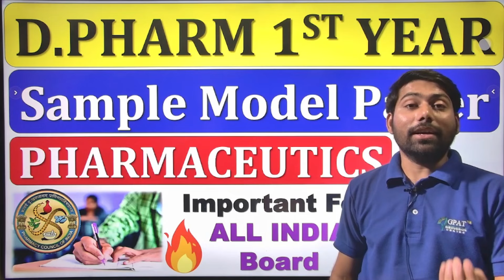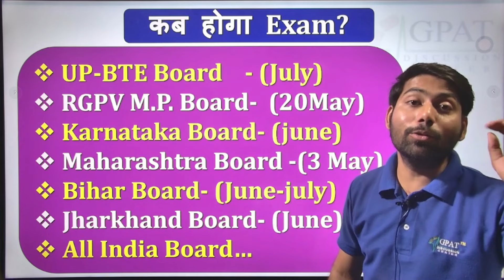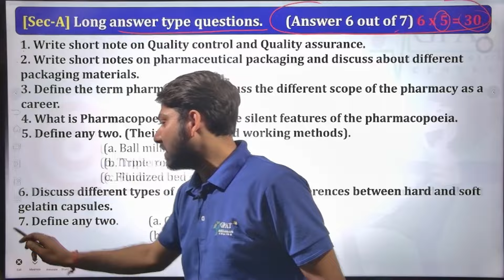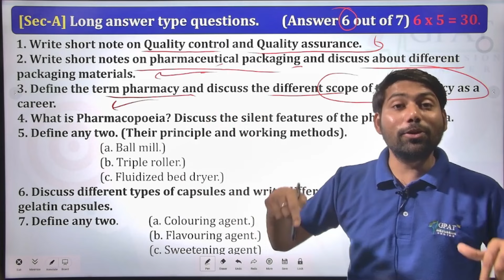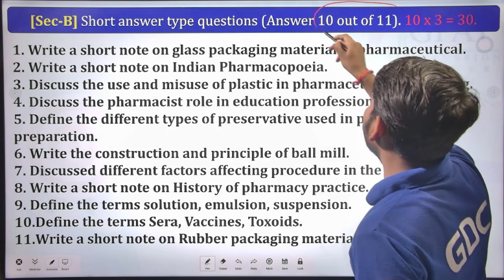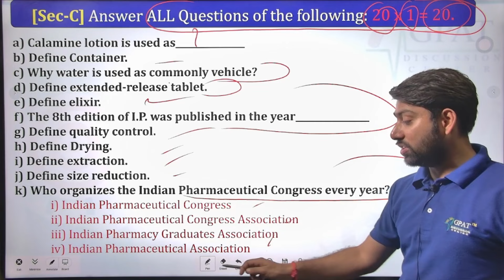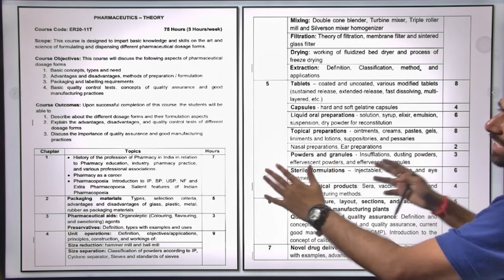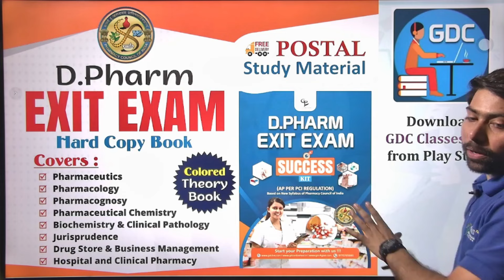Pharmaceutics | Sample Model Paper | D.Pharm 1st Year Final Exam 2024 | 100% पास होने की गारंटी 🔥🙌✍🙌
👉For D.Pharm 1ST & 2ND YEAR | SYLLABUS |
👉For D.Pharm 1st Year -- D.PHARM 1ST YEAR | ONLINE CLASSES by GDC
👉For D.Pharm 2nd Year -- D.PHARM 2ND YEAR | ONLINE CLASSES by GDC
Org Code for iPhone = GDCCLASS
🩸B. Pharm (1st to 8th Semester) e-notes
👉For Order Exit Exam Preparation Book & Get This at your Home-- Hey! I’m learning with GDC Classes and you can too. Here’s a course you might like: D.PHARM EXIT EXAM THEORY BOOK (Coloured Hard Copy Book) by GDC
👉For D.Pharm EXIT EXAM | ONLINE COURSE by GDC

✔D Pharma Exam Date 2024 || D Pharma 2nd Year Exam Date 2024 || D Pharma 1st year exam date 2024
✔D Pharma Exam Date 2024 || D Pharma Exit Exam 2023 || Government Pharmacist Vacancy 2024
✔D Pharma Exam 2024 कॉपी कैसे लिखे बैक ना आए | D Pharma Exam पास होने का आसान तरीका | D Pharma Course
✔D.pharm paper ko kaun se language me likhe/Kya paper mix likh sakate h

Thanks🔥✍